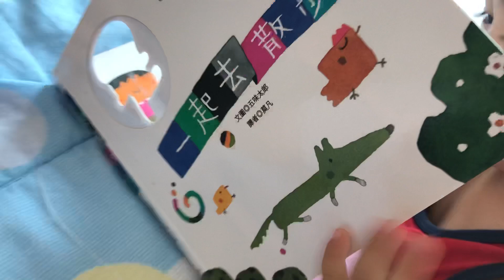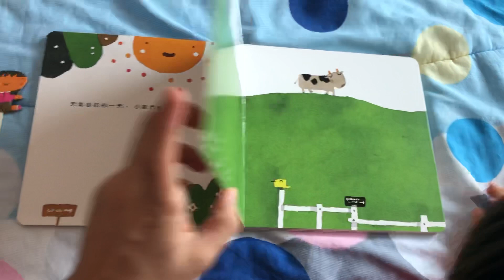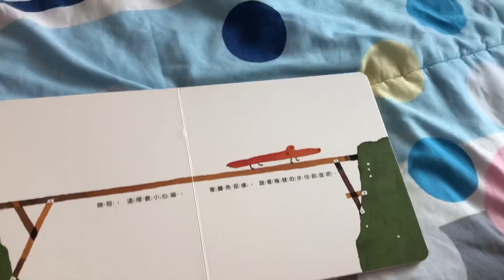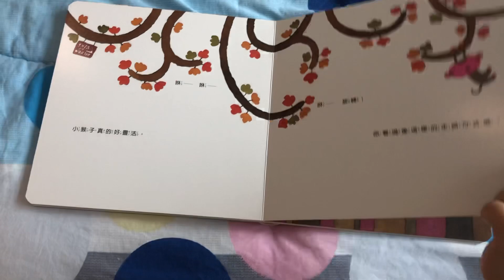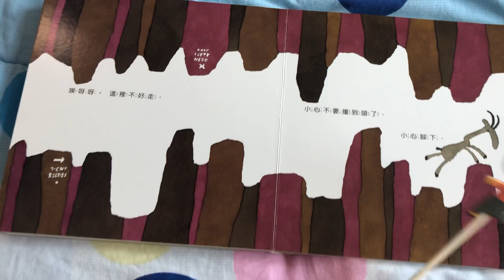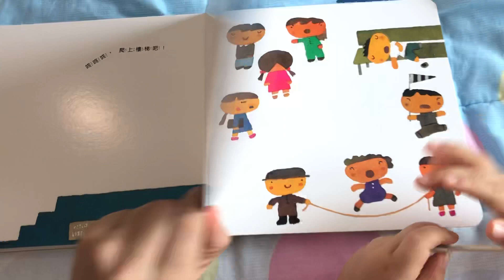五味太郎 一起去散步 紙偶劇場